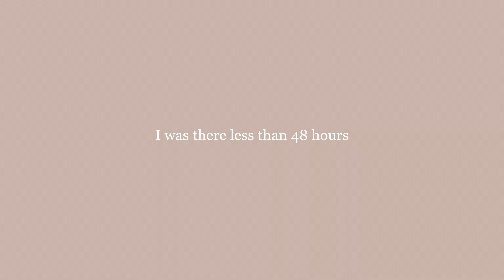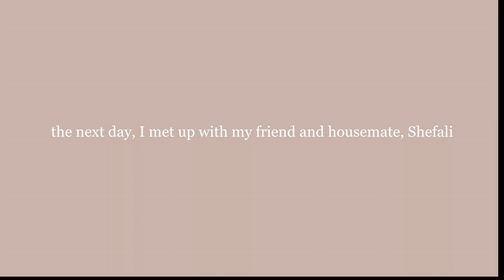Madrid Vlog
hi

this is a video I've been meaning to upload ever since I went to Madrid (May 2018) and it feels so good to finish it. to my friends who've been waiting for this and are in it, i'm so sorry, thank you for supporting me, always, and I miss you guys so much :(  for those of you guys who are new,  this is a vlog I filmed when I took a trip to Madrid during my time studying abroad. It was one of the first trips I planned and went on with friends so the memories I made on the trip are so special and vivid to me, even to this day. enjoy~

 ♫ tunes

➭ Tom Misch, Loyle Carner |  Crazy Dream